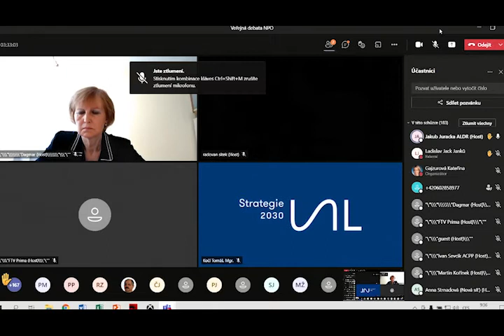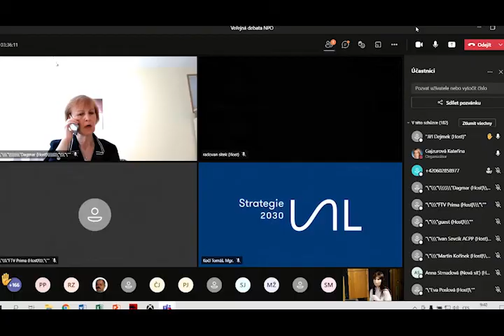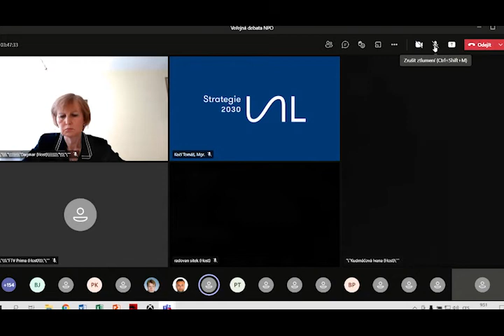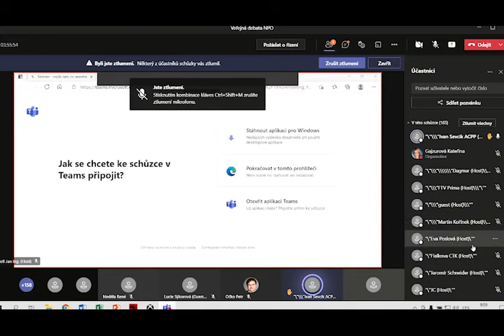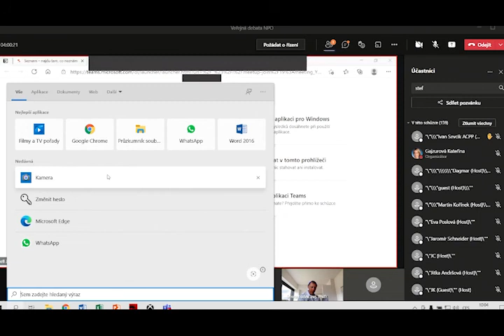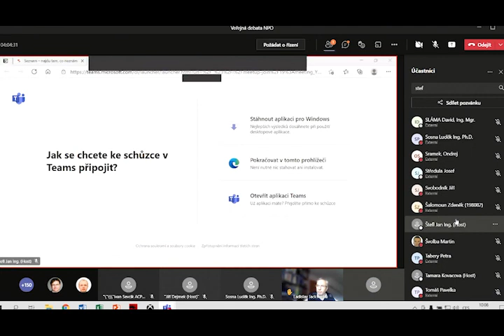Národní plán obnovy (NPO) - veřejná diskuse